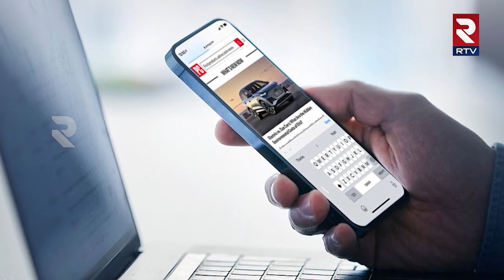Chhattisgarh : రిజర్వాయర్ లో ఫోన్ డ్యాంనే తోడేశాడు | చివరికి ఏం జరిగిందంటే | RTV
Watch▶ Chhattisgarh : రిజర్వాయర్ లో ఫోన్ డ్యాంనే తోడేశాడు | చివరికి ఏం జరిగిందంటే | RTV